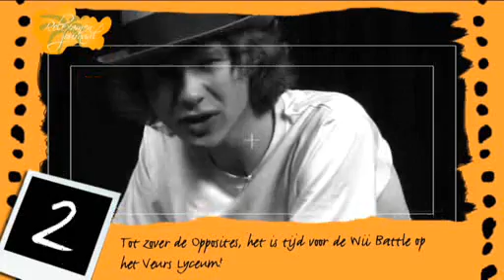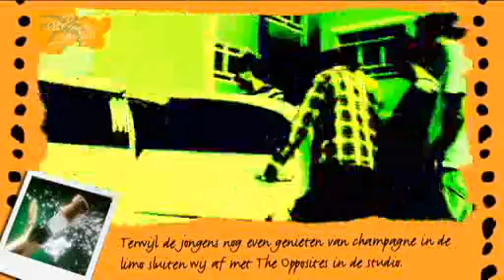Relexamenjournaal aflevering 1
Relexamen aflevering 1 met The Opposites in Leidschendam